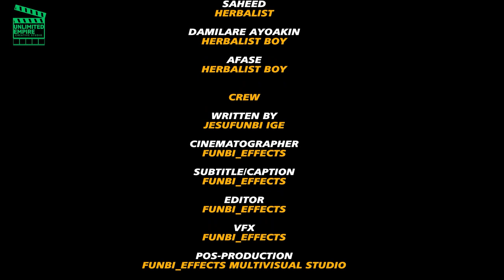She was burnt alive. Aunty Praise Oni Wahala E5. Latest Nollywood full action movie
Aunty Praise journey to the opposite universe and was given a different task entirely by the sisters of fate.